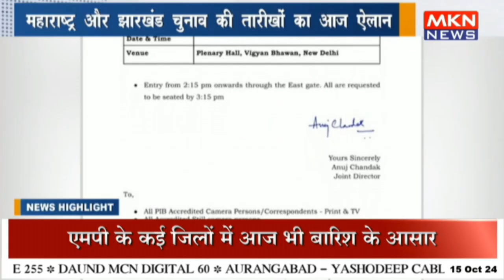महाराष्ट्र और झारखंड चुनाव की तारीखों का आज ऐलान